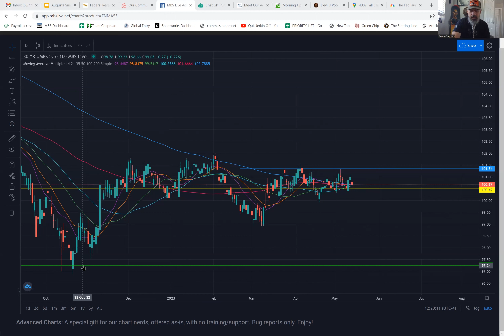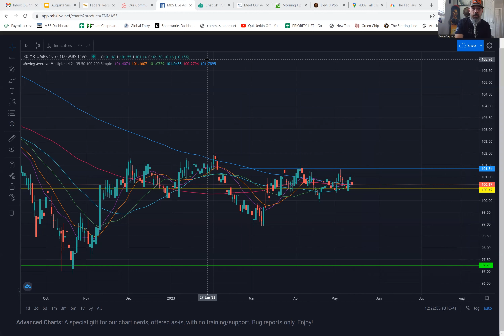RATE WARNING!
Lender Rant
Created 05/12/2023